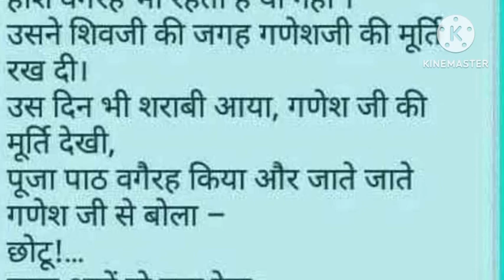funny jokes in hindi।funny jokes in hindi short video